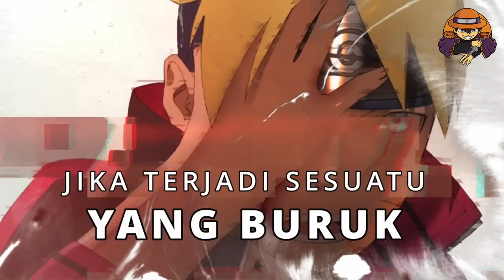MEREKALAH YANG SELAMATKAN BORUTO DIMASA DEPAN DAN MENGELUARKANYA DARI KONOHA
► Prolog Storytelling → Setelah apa yang terjadi dengan boruto ini, ada banayk desas desus bagaiamna cara boruto menjalani hidupnya dimasa depan. Tentu Jougan adalah kunci untuk selalu menuntut boruto dalam menerangi jalanya yang terjal, dan ini seperti apa yang dikatakan oleh seorang otsutsuki

Tapi kira – kira siapa orang yang akan membantu disamping boruto dimasa depan nanti sebagai support sistemnya ? jika semua orang sendisi sudah mengecap boruto seorang villain besar dalam sejarahnya ? benarkah hanya ada segelintir orang ? nah, kita punya prediksinya bahwa inilah ninja besar dan seorang otsutuski serta mereka yang akan selalu ada Bersama boruto, dimasa depan dimana kisahnya akan sangatlah rumit. Lalu bagaimana cara dia sendiri juga bisa keluar dari desanya karena insiden ini ?

 Thank You To : اَللهُ سبحانه وتعالى | Oda Sensei,Masashi khisimoto, and many mangaka from japan | Shueisa | devianart.com| Ryo Sensei | Google Images | Tv Tokyo | TOEI Animation | opmangart69 | Drtvmediative squad | Darkows | Houssem_luffy | Artofide.,asemoo_artistJunebuArt | NDC Yt | RYK.46 | RIN | Enni Design | Dnt_Agun | StanTheUchiha | YukkiMacArt | Twitter fanArt |  Dash Aniston |  Thejarjarhero
Darkows opmangart69 Anime Balls Deep Ohara Kage - One Piece Kage - One Piece Mont Corvo BBDBG03 kurahiidenn miracle_haise Alexbocioart Tamagon Park Treasure Barrel